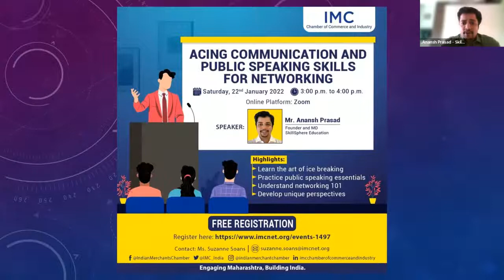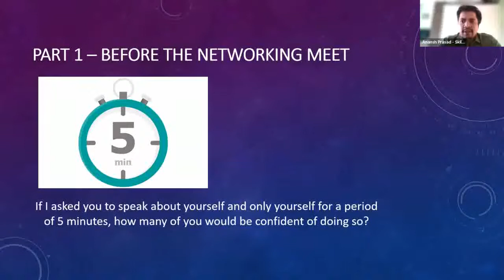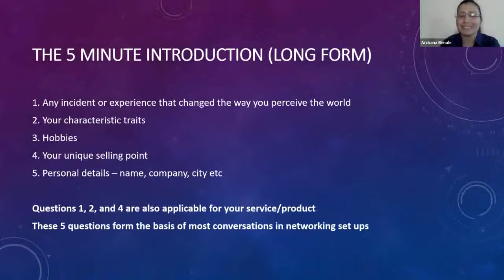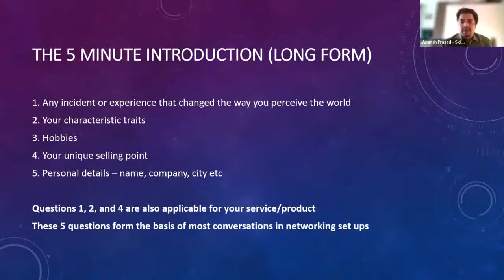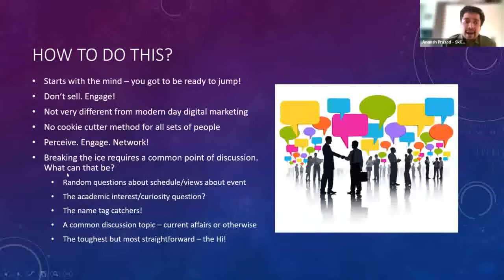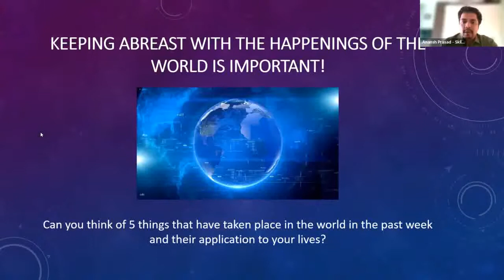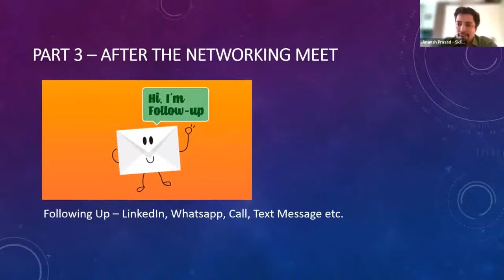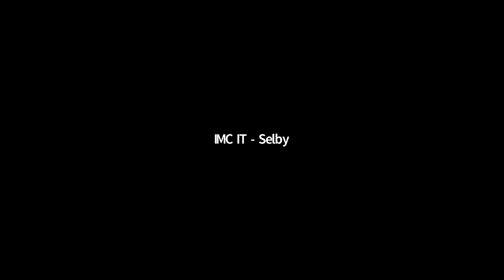Acing Communication and Public Speaking Skills for Networking